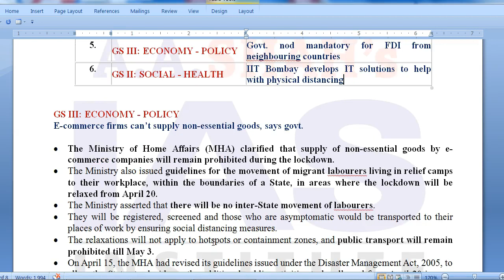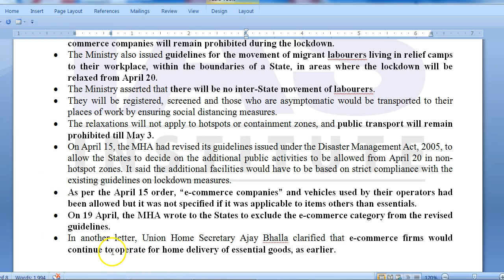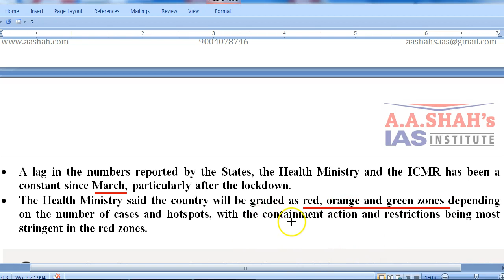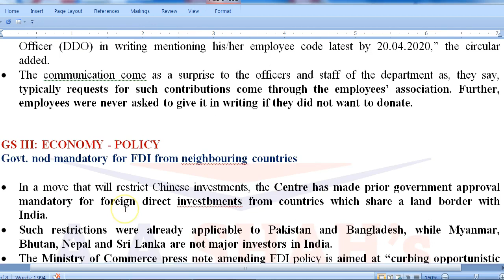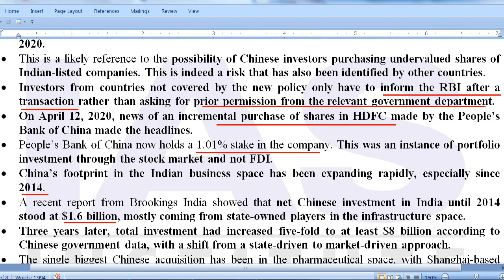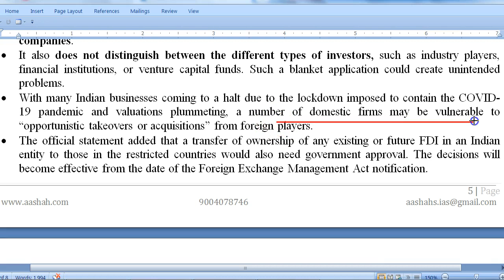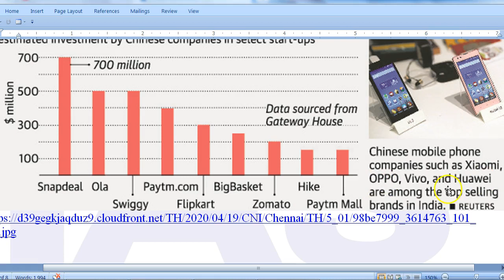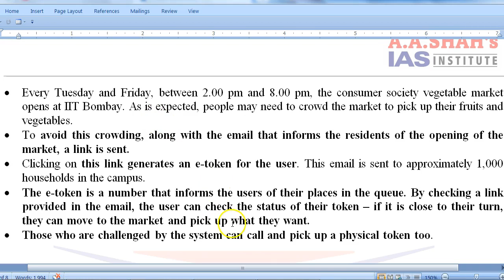IAS Daily Current Affairs 2020 | The Hindu Analysis by Mrs Bilquees Khatri (20 April 2020)